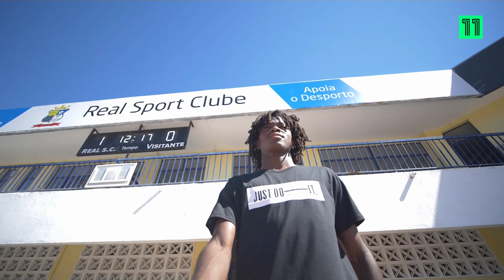Amadu Baldé: O Nova Promessa do Real SC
Aos 16 anos, Amadu Baldé está protegido pelo Real SC com uma claúsula de 15 milhões. Mas, afinal, quem é este craque em ascensão na Liga 3?

Consulta a nossa programação em: canal11.pt